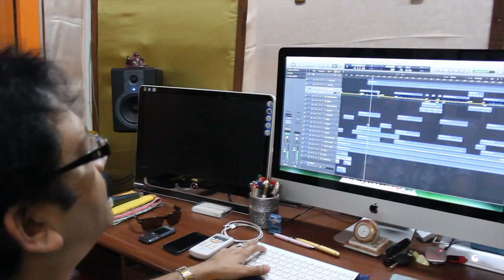BADAL DEKH DARI | MEERA BHAJAN | ROLI PRAKASH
Roli Prakash sings a beautiful bhajan penned by Meerabai... Special thanks to her initial guru Ustad Abdul Majid Khan sahab.

Music programmed & arranged by - Shailesh Dharangaonkar
Recorded, Mixed & Mastered at Aroviya Creations
Produced by - Vivek Prakash